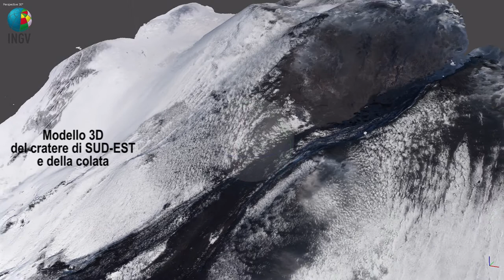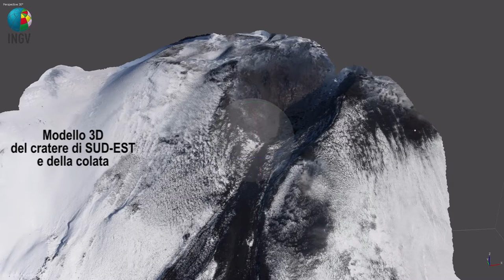Etna, 27 dicembre 2020 - Mappatura della colata da elicottero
La collaborazione con il Reparto Volo dei Vigili del Fuoco di stanza a Catania ha permesso il sorvolo e la mappatura della colata messa in posto pochi giorni prima,  il 21 dicembre 2020. Il sorvolo e le riprese foto e video sono state effettuati a bordo dell'elicottero AW 139 di Leonardo, rinominato Drago VF 142.
La mappatura tempestiva delle colate laviche è uno dei compiti del Laboratorio di Cartografia dell’Osservatorio Etneo dell’INGV. Negli ultimi tempi a tale scopo si usano i droni che permettono di catturare fotografie dall’alto le quali grazie alla fotogrammetria digitale vengono elaborate generando modelli 3D e ortomosaici. Tali prodotti caricati su software GIS permettono di disegnare una colata sulla mappa topografica in modo veloce e preciso.
In alcune situazioni, come ad esempio durante l’inverno, quando il campo lavico è particolarmente difficile da raggiungere, raccogliere i dati per eseguire una mappatura soddisfacente è molto complicato. In questo video mostriamo come i Vigili del Fuoco ci sono venuti in aiuto, durante un volo di addestramento, con i mezzi a loro disposizione e alla loro professionalità.

Hanno preso parte alle attività i vulcanologi INGV Emanuela De Beni e Massimo Cantarero.